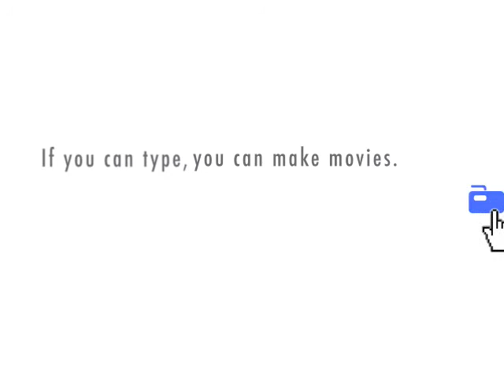WTOB? Thanks RM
Where's The Old Board Good Bye Thread.